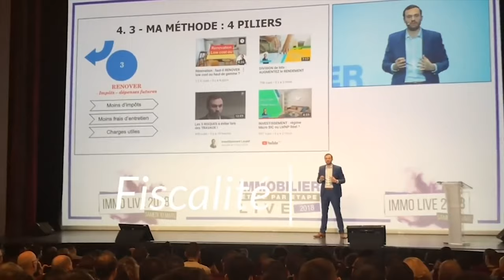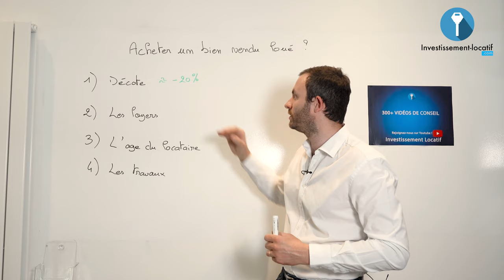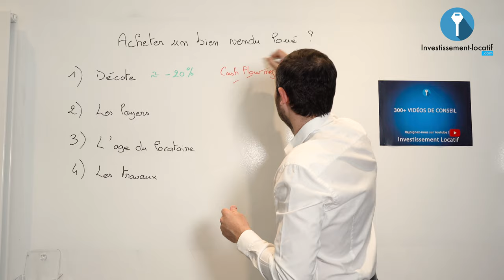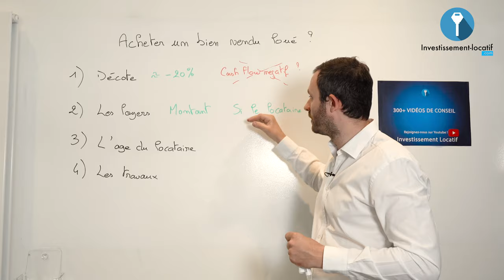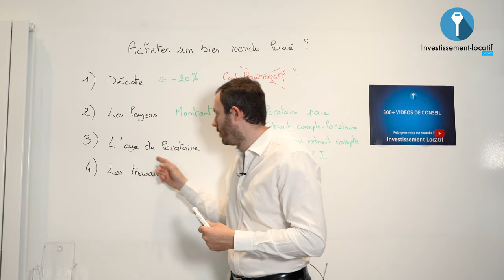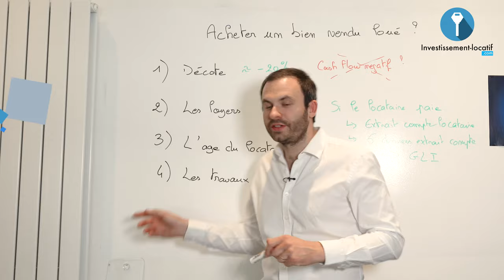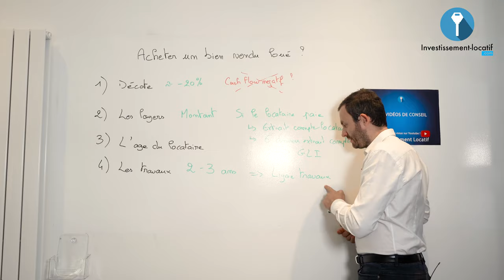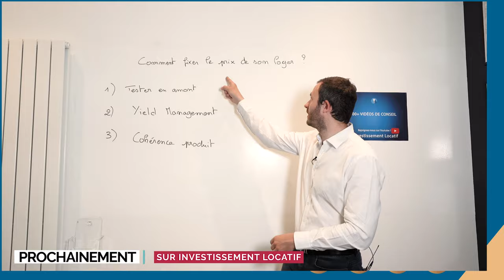Immobilier : Comment acheter un bien vendu loué ?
► ✅ Vous avez un projet ? Parlez-en avec mon équipe lors d'un RDV gratuit

► ✅ Bénéficiez de 60min de rdv offert avec mon expert comptable spécialisé

Parfois lors d'un achat immobilier, il se peut qu'un locataire occupe déjà le bien. Faut-il acheter dans ce cas ? Comment acheter un bien vendu déjà occupé ? C'est ce que nous allons voir dans cette vidéo.

1. La décote. Il faut toujours acheté le bien lorsqu'il est en dessous du marché. C'est-à-dire un bien à moins de 20%. Ce type de bien est destiné à un public d'investisseur.

2. Vérifiez les loyers. Ce qu'il est important de faire lorsqu'on achète un bien déjà occupé c'est la vérification des loyers. Le prix des loyers dans ce type de bien est beaucoup moins cher à cause de la décote. Et il est important de savoir si le locataire est à jour niveau paiement.

3. L'âge du locataire. Ce critère peut faire peur à des investisseurs. Mais il est important de vérifier l'âge du locataire. Parce qu'après 65 ans le locataire bénéficie d'une protection. Donc on est souvent obligé de proposer une solution de re-location au locataire.

4. Les travaux. Souvent on se dit qu'un bien avec un locataire, on est pas obligé de le rénover. Oui et non, parce que cela dépend de ce que vous comptez faire avec. Pour y faire
des travaux nous serez amener à négocier avec le locataire afin de trouver une solution qui arrange les deux parties.

Bon visionnage.